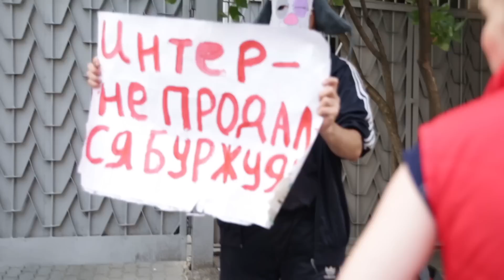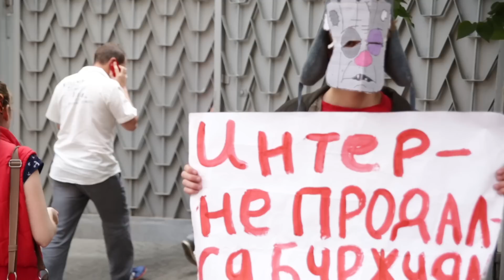Ватніки подякували телеканалу "Інтер"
Біля офісу телеканалу Інтер було помічено групу представників "русского міра", які прийшли подякувати за показ
їхніх улюблених російських серіалів